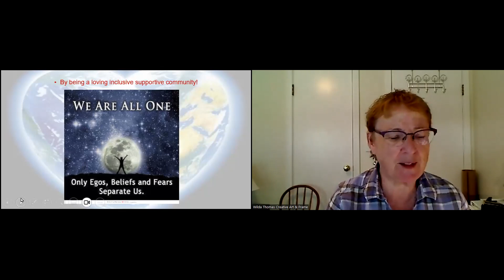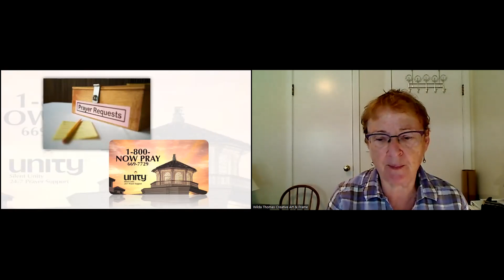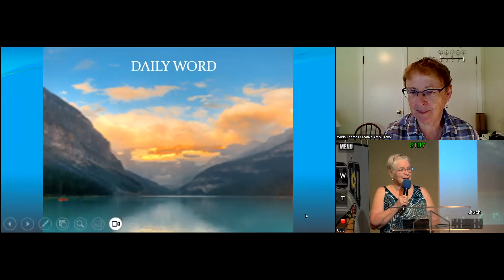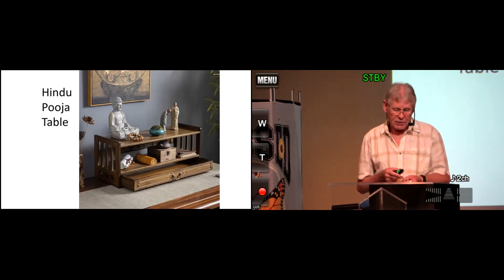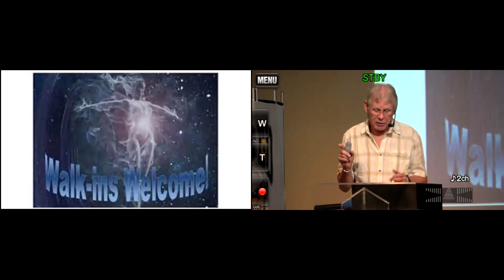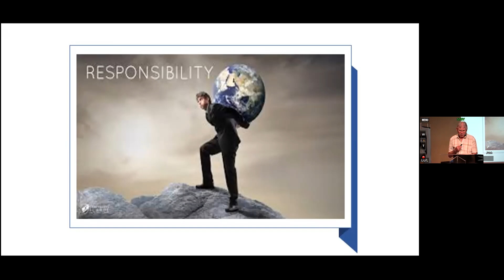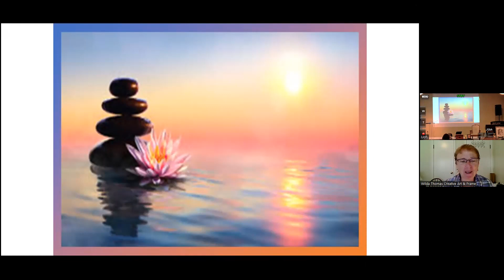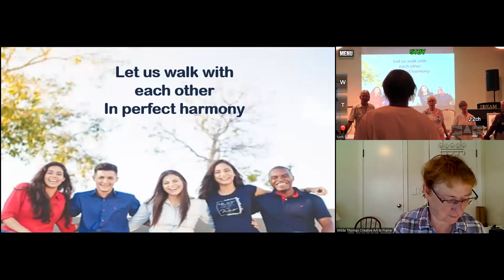Unity of London Ontario Sunday Service June 25, 2023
Log in every Sunday at 10:30 am Eastern to enjoy a positive spiritual experience . A Message from Tony Orvidas on the Cosmic Bus Stop